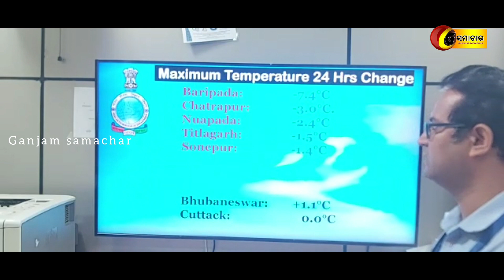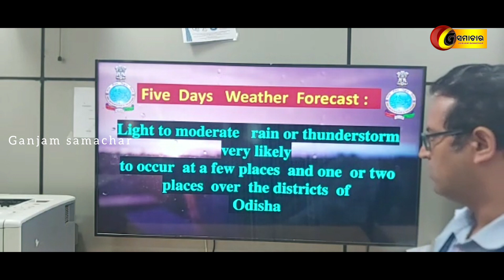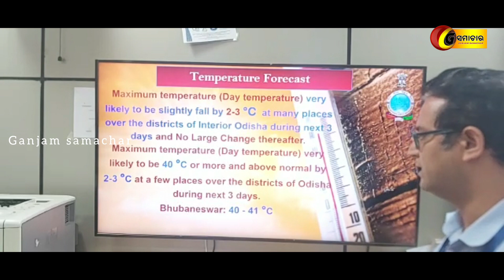ପାଣିପାଗ ସୂଚନା//Weather forecast report of odisha.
Ganjam samachar//16//04//2023// weather forecast report of odisha.//ପାଣିପାଗ ସୂଚନା